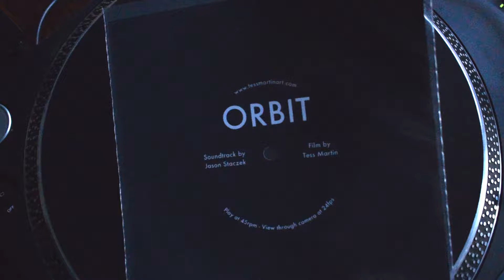ORBIT Flexi Disc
A short documentation video of flexi disc for the ORBIT short film. When the disc is filmed at 24fps (with a high shutter speed), the animation comes to life and you can watch a scene from the film + listen to the soundtrack at the same time! This is just a short edit, the flexi track is actually a 3.5 minute version of the film's original 7 minute soundtrack, composed by Jason Staczek. The flexi was produced by Pirates Press in Berkeley/Czech Republic and is available from me upon request.